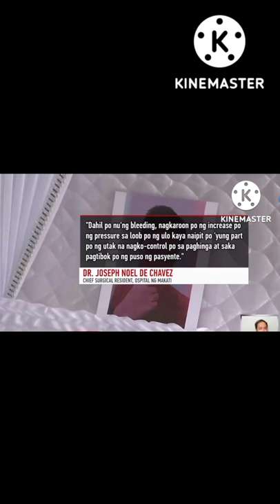Pinoy boxer patay sa sparring